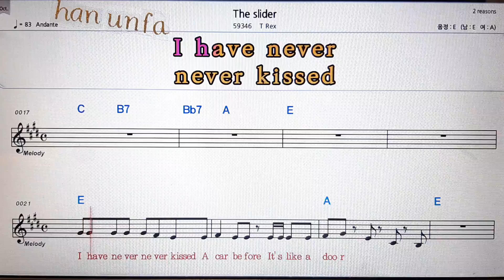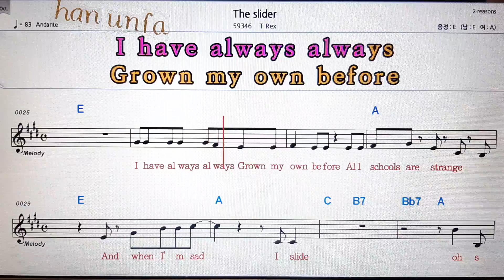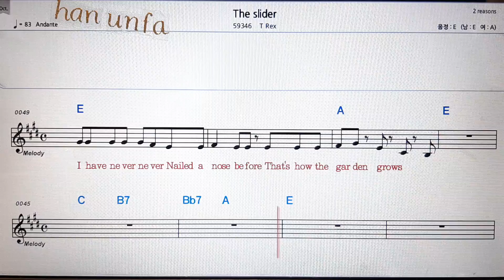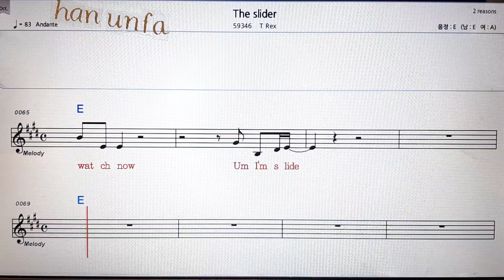The slider/T Rex💋노래방 반주*기타 코드 악보*가라오케💖Karaoke*Sheet Music*Chord*MR